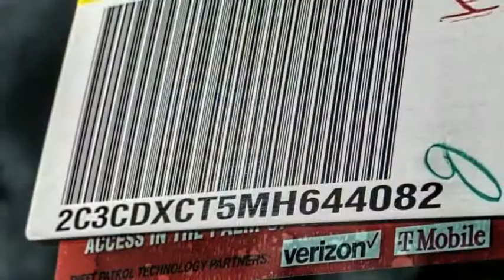2021 Dodge Charger VAN NUYS LOS ANGELES SAN FERNANDO VALENCIA CANOGA PARK CH213607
2021 Dodge Charger R/T RWD

RUSSELL WESTBROOK CHRYSLER DODGE JEEP RAM PROUDLY SERVICING VAN NUYS, LOS ANGELES, SAN FERNANDO, VALENCIA, CANOGA PARK, & SURROUNDING SOUTHERN CALIFORNIA LOCATIONS. THIS RED 2021 Dodge CHARGER IS EQUIPPED WITH A HEMI 5.7L V8 Multi Displacement VVT, AUTOMATIC TRANSMISSION, AND RECEIVES AN ESTIMATED 16 City/25 Hwy MPG. CONTACT RUSSELL WESTBROOK CHRYSLER DODGE JEEP RAM OF VAN NUYS TO SCHEDULE A TEST DRIVE AND TAKE THIS 2021 Dodge CHARGER HOME TODAY, OR VISIT OUR SHOWROOM CONVENIENTLY LOCATED AT 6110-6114 VAN NUYS BLVD VAN NUYS, CA 91401. STOCK #: CH213607 | 2021 Dodge Charger R/T RWD POWER WINDOWS TRACTION CONTROL AIR CONDITIONING 2021 Dodge CHARGER R/T RWD Russell Westbrook Chrysler Dodge Jeep Ram of Van Nuys is driven and focused to ensure the highest customer satisfaction. A team above all, but above all a team. Price includes: $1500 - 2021 National Retail Consumer Cash 21CM1. Exp. 09/30/2021 STOCK #: CH213607 | VIN: 2C3CDXCT5MH644082 | 2021 Dodge Charger R/T RWD POWER WINDOWS TRACTION CONTROL AIR CONDITIONING Russell Westbrook CDJR of Van Nuys